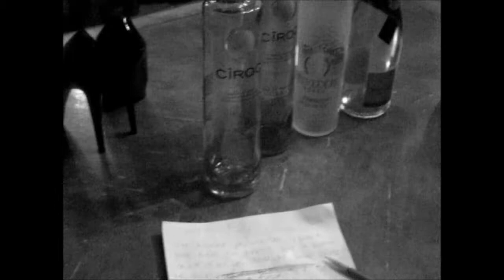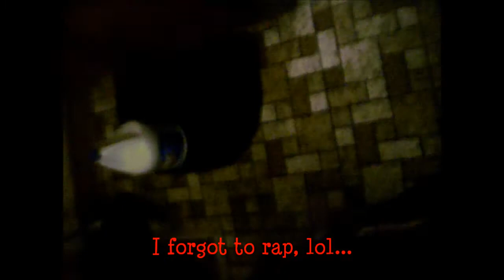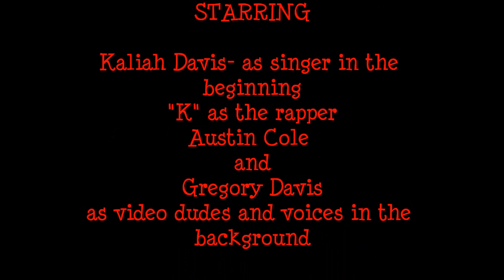FRIED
"K" rapping!!!